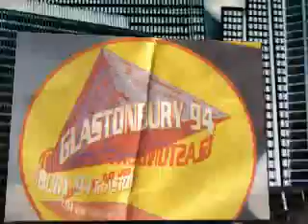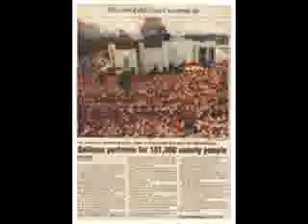There Goes Another One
Snaith & The Obedience Projects